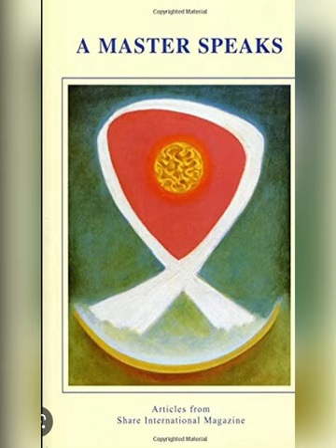A Master Speaks, The Son of Man